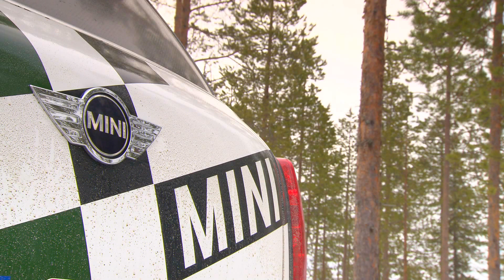2016 MINI ALL4 Racing - Exterior